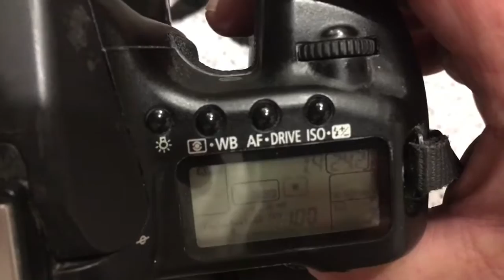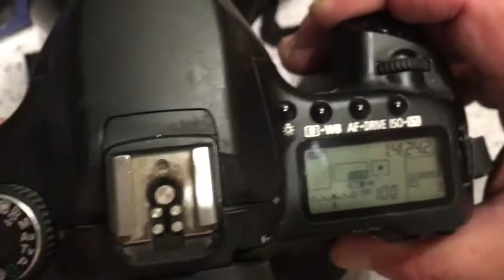Для Андрея О. №2.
Гелиос-40-2-С с одуванчиком Лушникова.
Боке-арт, набор фильтров.